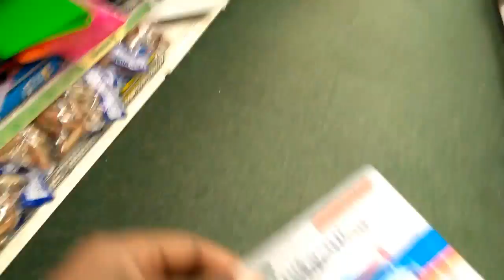EXPERIMENT GLOWING 100 DEGREE KNIFE VS. PHONE CASE GONE WRONG ALMOST CUT MY FINGER AT 1:38